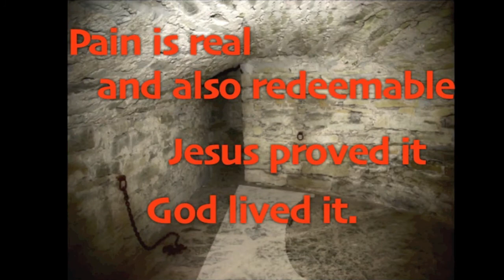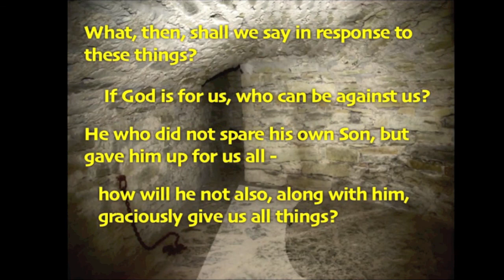Jesus' Suffering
Why do we face suffering in this world if God is all loving? I don't know! When we try to explain suffering with logic we often end up making suffering worse because we end up placing blame.
But this is something that we do know: God knows suffering. We called out to God in our pain and anguish and God did not ignore us; God did not plug his ears to our cry. Instead God took on ears. God took on a physical body so that God could understand what it is like to stub your toe, to struggle to fall asleep, to suffer loss, and to die. In Jesus we are not given  cure for suffering but we gain the confidence that God is a God of compassion. God suffers with us. Jesus' suffering also demonstrates that all suffering is redeemable. We may be in great pain but God can use that to make this world a better place.